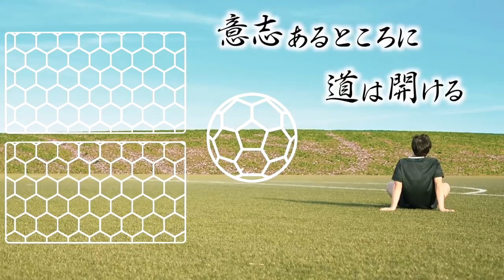【徹底取材】Jリーガーは試合前にどんな曲を聴いてるの！？【こんなに性格出る！？】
【西大伍選手】

【北本久仁衛さん】

【田中達也選手】

【森崎和幸さん】